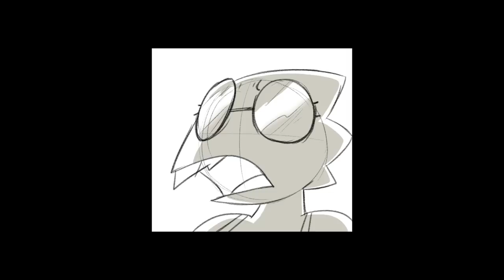Undertale Comic Dub | Growth Spurt AU Alphys Compilation (w/ comics by potoobrigham)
EmmyKat Voices - Gaming, voice acting, song covers, rants, reviews and the like.

The Growth Spurt AU Alphys compilation! It's finally done after waaaaay too long! Thanks to potoobrigham for letting me dub it.
CREDITS

Voiced, mixed and edited by EmmyKat Voices in Audacity and Hitfilm

Music and sound effects from Undertale. Undertale was created by and is owned by Toby Fox.

END SEQUENCE

Avatar by Kikyo